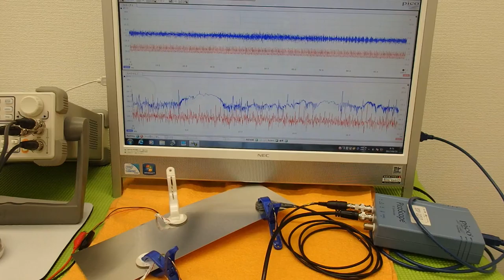オリジナル超音波実験 （超音波システム研究所 ultrasonic-labo）